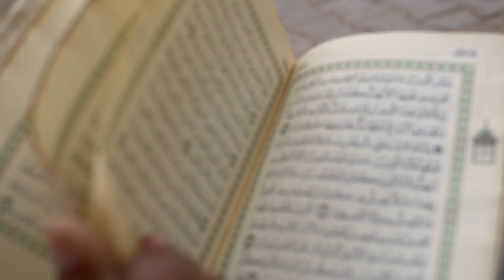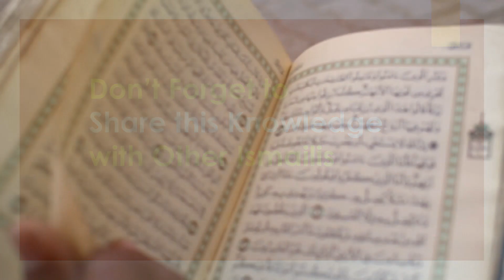Combination of 6 Short Stories of Imam Sultan Mahomad Shah and Hazar Imam